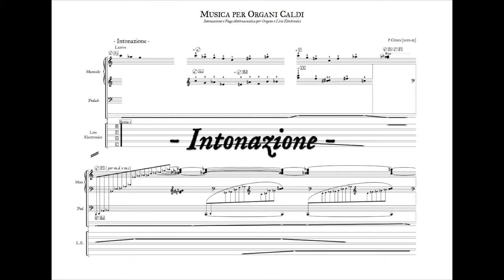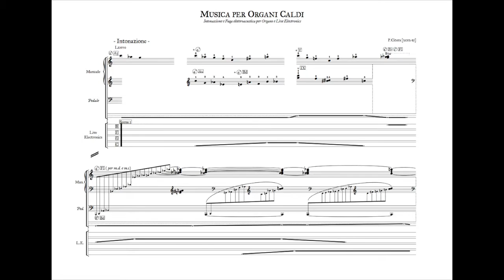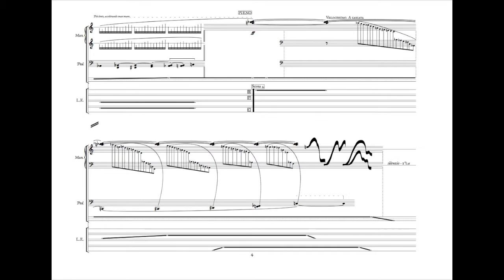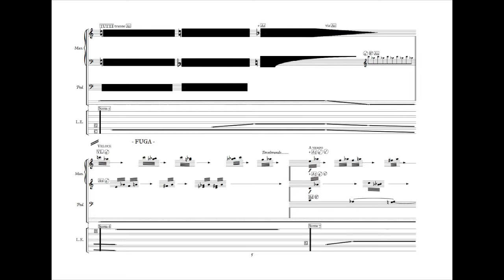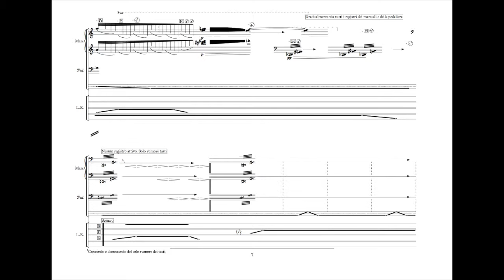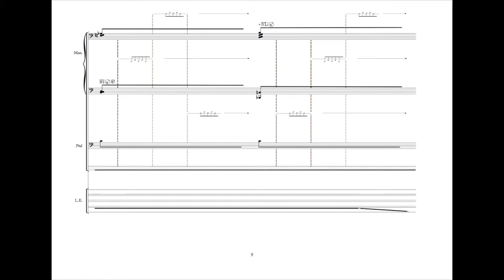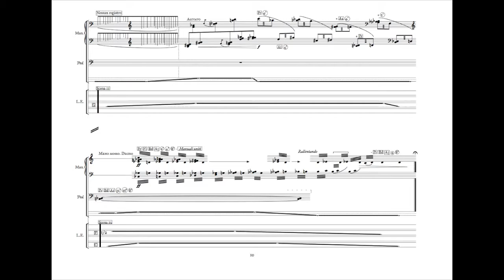Musica per Organi Caldi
Intonazione and Electroacoustic Fuga for Organ and Live Electronics (2015)

"Tenor" based on "Everything in Its Right Place" by Radiohead

First Performance: Emufest 2015 08/10/2015 - Conservatorio di Santa Cecilia - Rome
Organ: Giovanni Ubertini, Live Electronics: Giuseppe Silvi